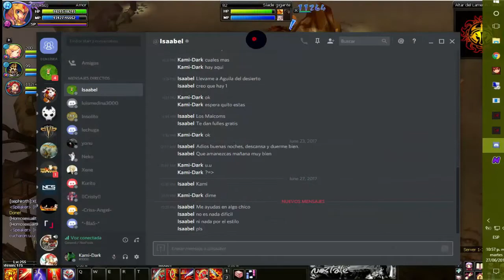NosFenix Radis Boss 2020 ☺☺☺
Hola chicos, queremos invitarlos a que se unan en éste divertido servidor privado que viene mejor que nunca! ¡Sí! ¡NosFenix y NosUforia volvió a surgir! y ahora mejor que siempre.
-Pets funcionando.
-Compañeros funcionando.
.Sps Compañeros funcionando
-Glacer
-Cargo para users. (Support y Assitan)
-Buff y Debuff de sps mejorados y funcionando.
-Arena funcionando desde hace meses.
.Arena de talento y masestro
.Conchas
.Cellon
.IceBreak
.TimeScape
-Lod con su determinado tiempo. (Mas tiempo que el oficial)
-Combate Instantáneo funcionando (Mas tiempo que el oficial y mejor dropeo de ítems)

¿Qué esperas? ¡Únete! te esperámos para resolver cualquier duda e inquietud en nuestra página de facebook.